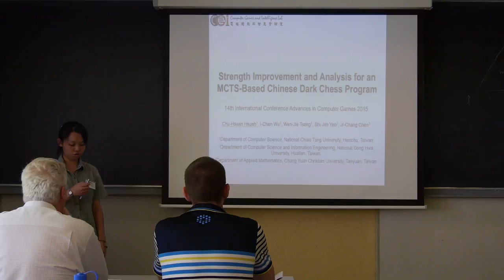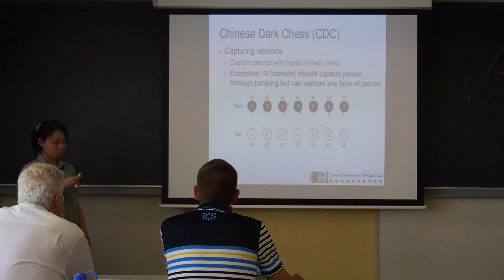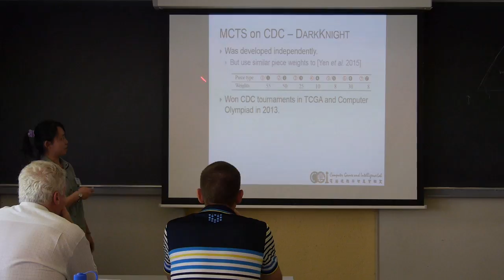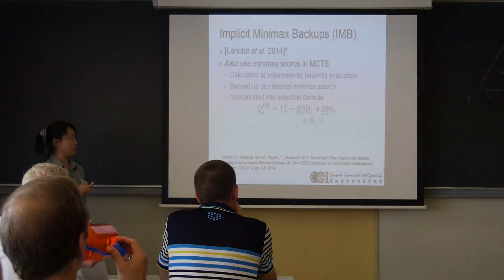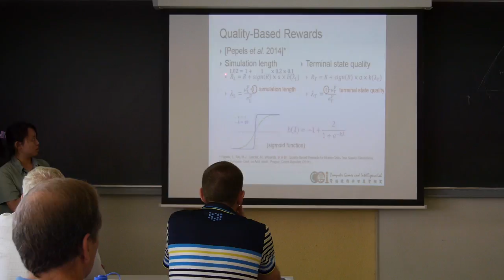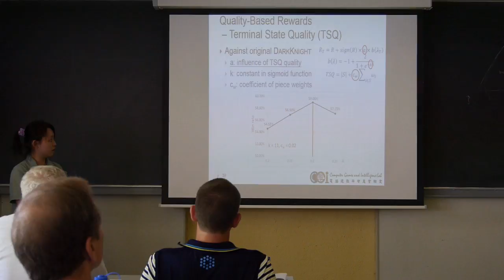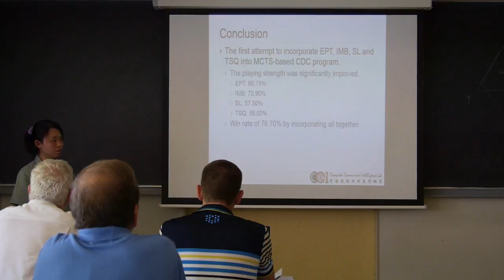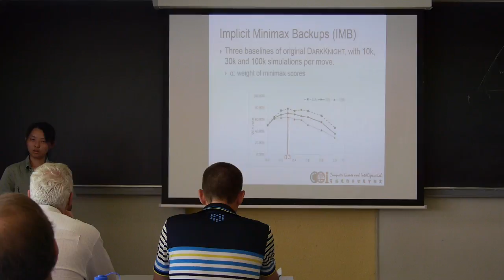Strength Improvement and Analysis for an MCTS-Based Chinese Dark Chess Program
Presented by Chu-Hsuan Hsueh, I-Chen Wu, Wen-Jie Tseng, Shi-Jim Yen and Jr-Chang Chen at the 14th International Advances in Computer Games Conference, 2015